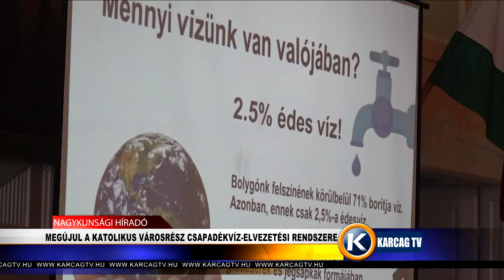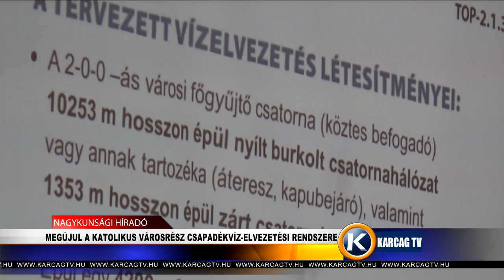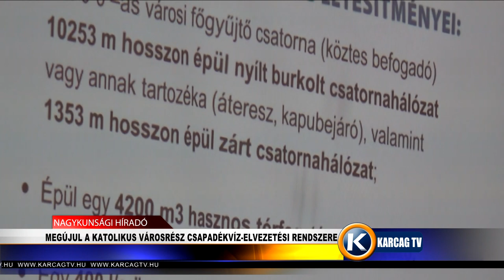MEGÚJUL A KATOLIKUS VÁROSRÉSZ CSAPADÉKVÍZ ELVEZETÉSI RENDSZERE